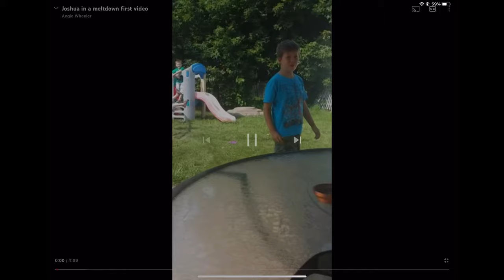Joshua’s Batman Tantrum: All Parts (Parts 1-7)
Credit to Autism Now for the original videos.

I decided to upload all 7 of the Joshua’s Batman Meltdown videos packed in one video.
Original date these videos were filmed: August 18, 2014

Timestamps:
0:00 Joshua in a meltdown
4:08 Joshua meltdown 2
7:59 Today’s meltdown
13:51 Joshua has a meltdown getting new one
15:40 Another one from today
19:59 Bedtme
21:23 Bedtme 2